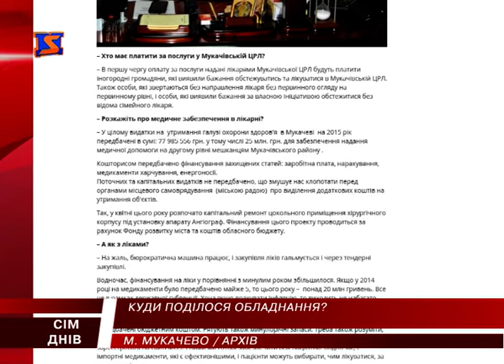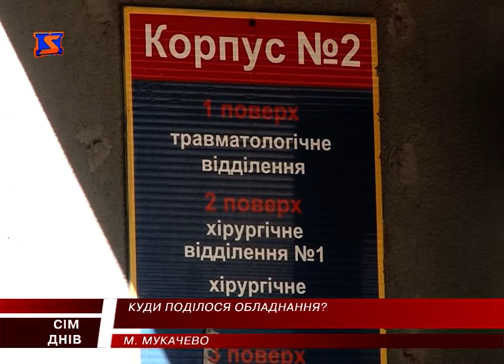Прилад не потрібен. Подарований ангіограф не відомо де